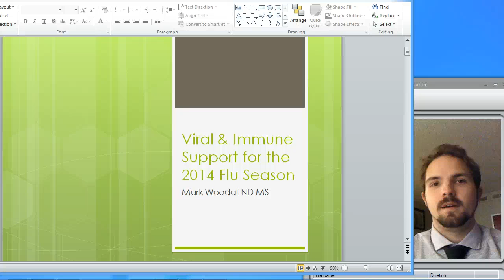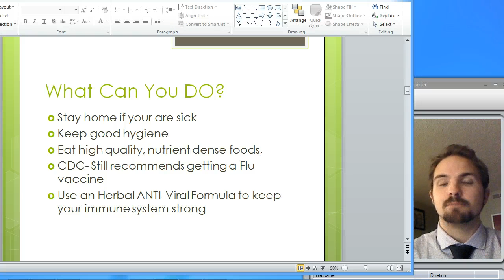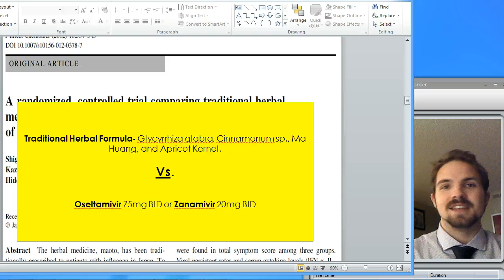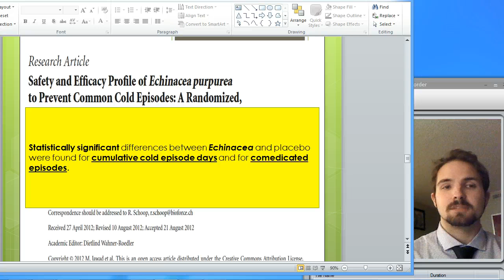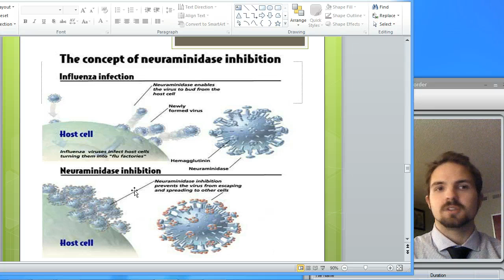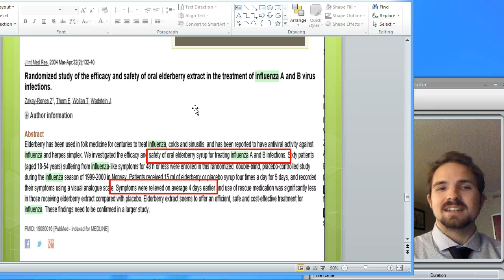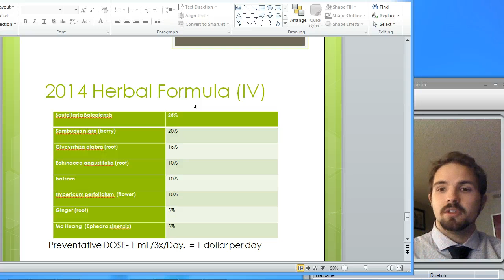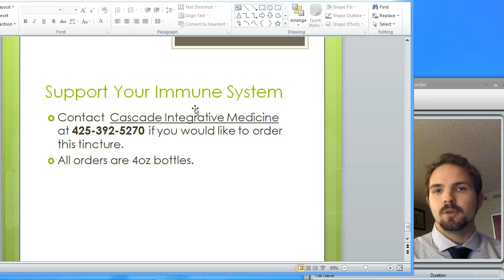Immune and Viral Support- A personal touch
Learn how herbs can be powerful allies for immune system against the 2014 flu